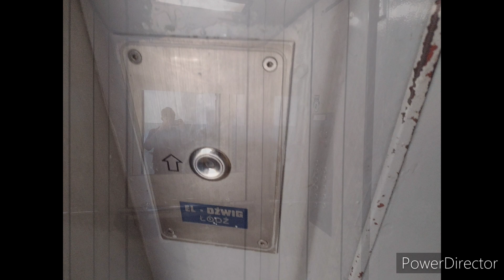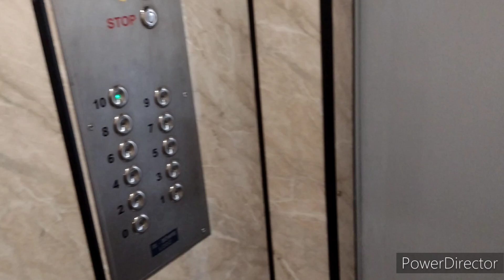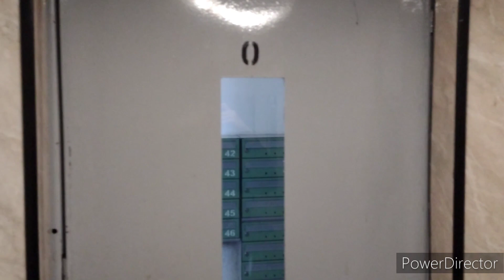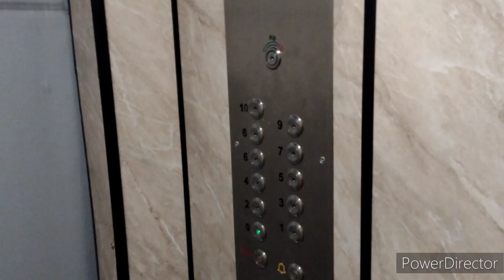2x winda Zremb zm. przez El-Dźwig, Cieszkowskiego 11, kl. I i II, Łódź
Witam. Dzisiaj będą w tym odcinku dwa Zremby po modernizacjach tym razem przez El-Dźwig. Klimat jeszcze się zachował bardzo dobry, falowników nie posiadają. Tutaj zarządza S.M.Ogniwo, a ta spółdzielnia nie wymienia Zrembów, wcześniej modernizowała. Ale jedynie chamstwem była wymiana ZUDa na Brzeźnej 10 i to jeszcze na taki syf, że nie powiem co. Ale tutaj ważne, że jeszcze Zremby się zachowały. Polecam każdemu je odwiedzić.
Poprzedni adres tego bloku był Rogozińskiego 2, ale jakiś czas temu został zmieniony na Cieszkowskiego 11. Co jest ciekawe. Niestety na Cieszkowskiego 11A jeżdżą same DSŁ-y.

Dane Dźwigów:
Firma montująca windy: Zremb
Modernizacje: Tak
Firma modernizująca windy: El-Dźwig
Drzwi kabinowe: Nie
Gongi: Nie
Udźwigi: 500 kg
Piętra: 11 (0, 1, 2, 3, 4, 5, 6, 7, 8, 9, 10)
Falowniki: Nie

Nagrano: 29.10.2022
Nagrywano z użytkownikiem @dźwigiosobowe_oczami5254